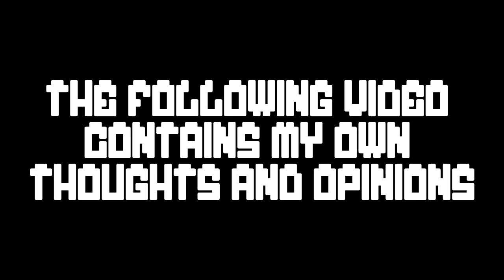Butterfly Soup Short Review - GameCulture Short Reviews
Recently I played Butterfly Soup, so I wanted to give a short review on my thoughts and experiences with this game!

Welcome to GameCulture! Home of the gaming passion! Here I make many types of videos based around videogames! I talk about my favourite videogames, give my own theories and speculation, give opinions on games both recent and old and talk about general video game topics! There will also be featured content such as featured indie games, featured fanart and talk about my favourite members of the gaming industry.